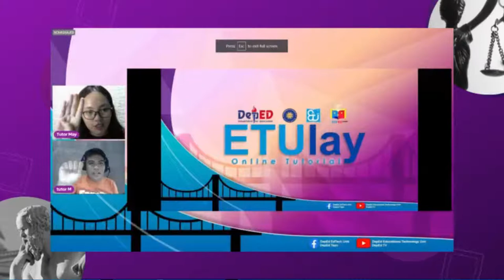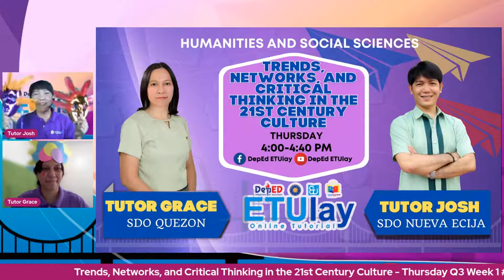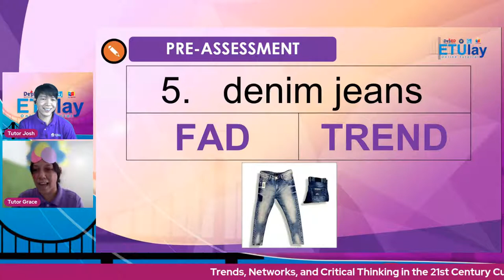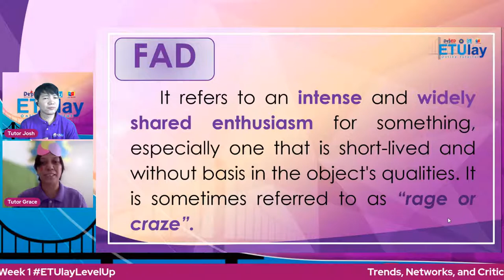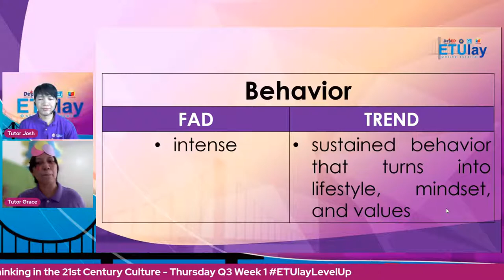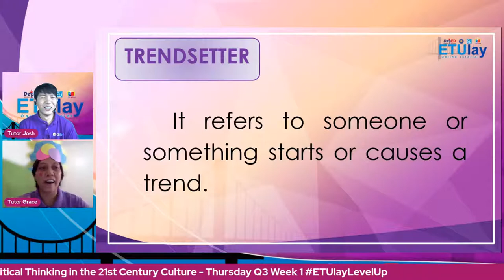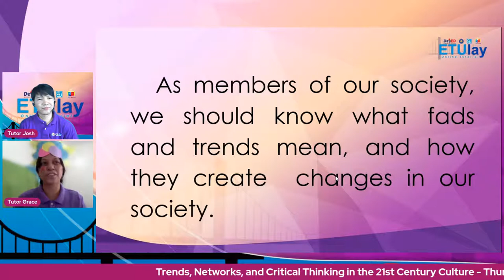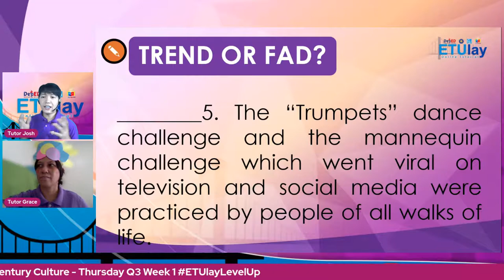Trends, Networks, and Critical Thinking... - Thursday Q3 Week 1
Trends, Networks, and Critical Thinking in the 21st Century Culture - Thursday Q3 Week 1